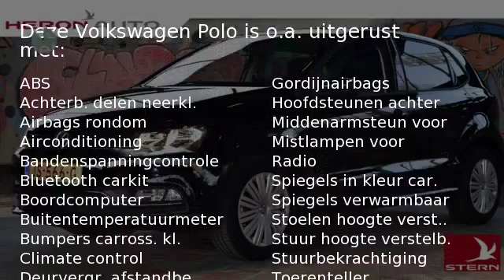Volkswagen Polo 1.2 TSI 90PK Comfortline App Connect | Chroom pakket